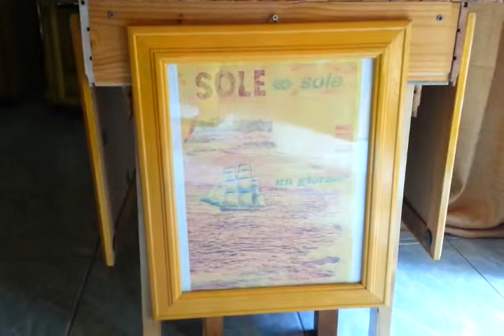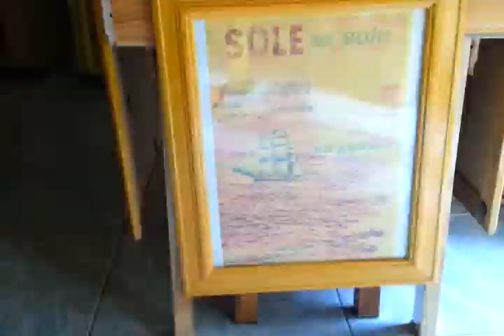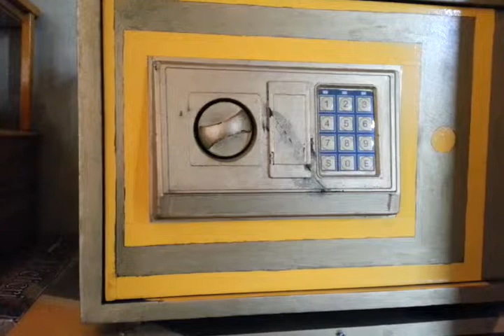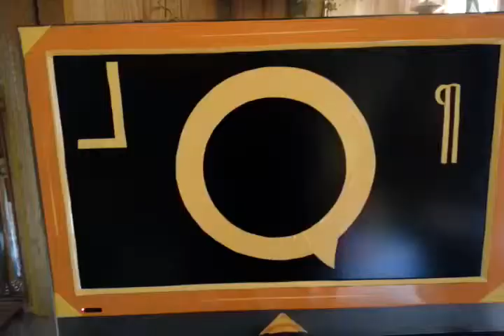Facile "Perdere" la propria Vita!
Dimostro come si può "Perdere" la Vita "Spegnere la sua Luce" facendo delle scelte sbagliate ma sopratutto fregandosene di averle fatte non rimediando al Male arrecato!